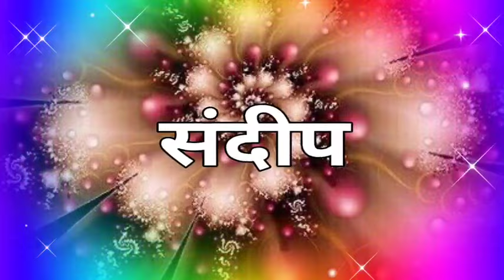Sandeep naam ki shayari🌹 Sandeep name status🌹 Sandeep name love shayari🌹 Sandeep name shayari🌹